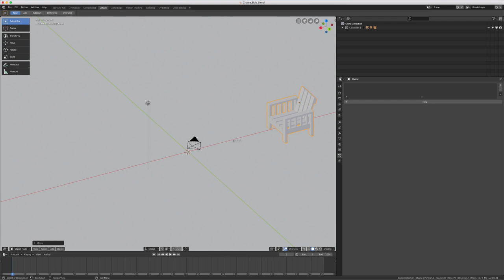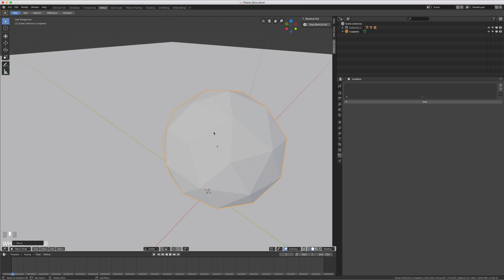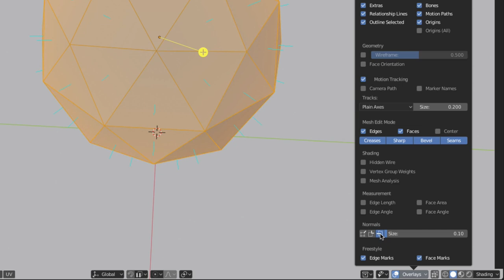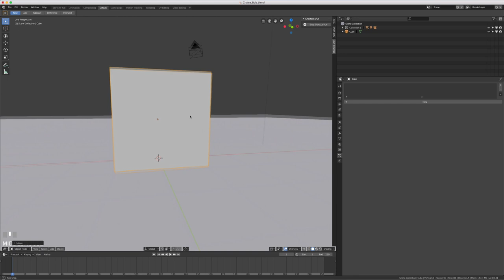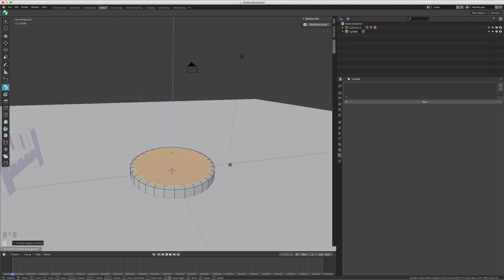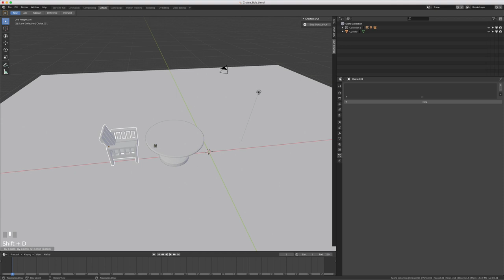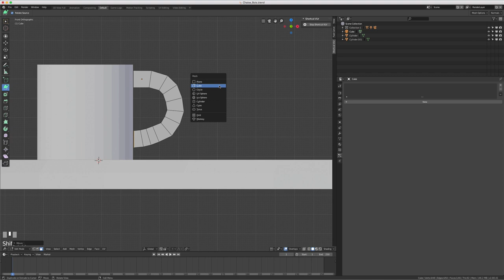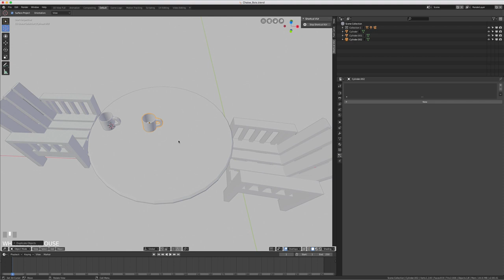Blender 2.8 - 15 - Extrude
Sur cette vidéo, nous allons apprendre à utiliser la fonction extrude, nous verrons quatre type d' extrude différents, on aura:

- Extrude par région
- Extrude le long des normals
- Extrude individuel
- Extrude selon le curseur de votre souris

Nus finirons par la création d'une table avec deux verres afin de mettre en place une scène.